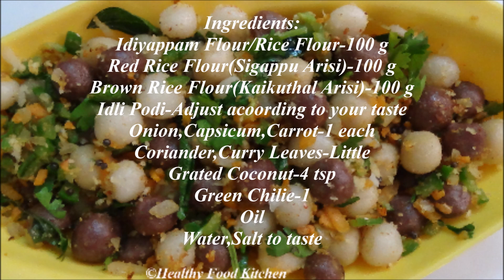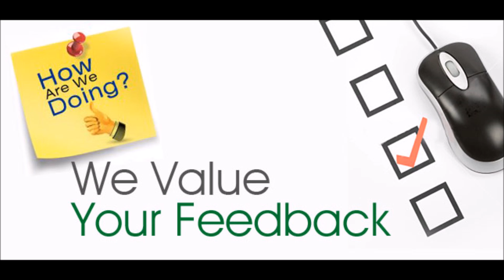Ammini Kozhukattai Recipe-Kara Kozhukattai Recipe-Kozhukattai Recipe in tamil -Kolukattai Recipe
Ammini / Kara Kozhukattai Recipe is an healthy snack recipe enriched with the goodness of Rice four,Red Rice and Brown Rice.
This Kozhukattai dish is loved by people of all ages.